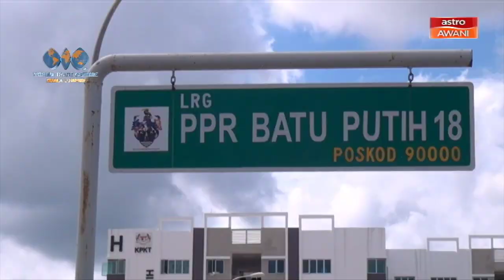COVID-19: Cabaran anggota APM urus Pusat Kuarantin PPR Batu Putih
Angkatan Pertahanan Awam Malaysia (APM) merupakan agensi terlibat dalam menguruskan pusat kuarantin COVID-19 dan Astro AWANI meninjau tugas serta cabaran dihadapi anggotanya di Pusat Kuarantin PPR Batu Putih, Sandakan, Sabah.